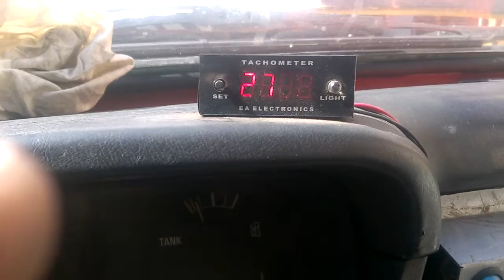Escort MkII, 2.0ohc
pinto 2.0ohc, custom itb, camshaft 310 on rollers, light flywheel...